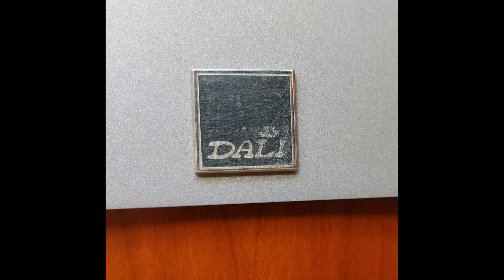Dali Mentor 6. Звучание в жилой комнате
В этом видео вы можете услышать запись звучания этой модели в интерьере Евгения.